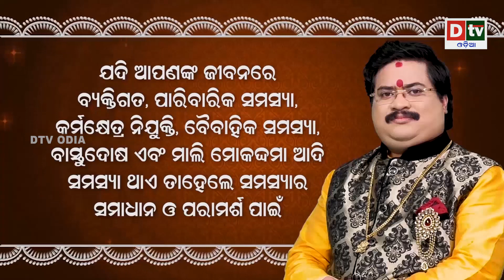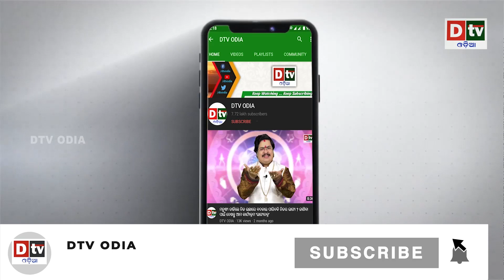ଋଷକୁ ସହଯୋଗ ଅଭିଯୋଗରେ ଭାରତ ବିରୋଧରେ ଷଡ଼ଯନ୍ତ୍ର ? | Latest Odia News | Dtv Odia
dtv odia,
odia news live,
odisha news,
odia news,
bhubaneswar news,
odisha news,
ଓଡ଼ିଆ news,
odisha lockdown,
odia news,
odisha news
ଓଡ଼ିଆ news
bhubaneswar news
odia news odisha
latest news